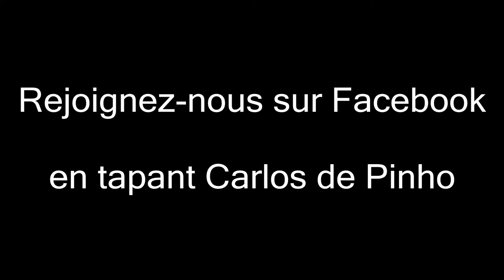Change (Stijn)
Paroles : Stijn Van Mourik